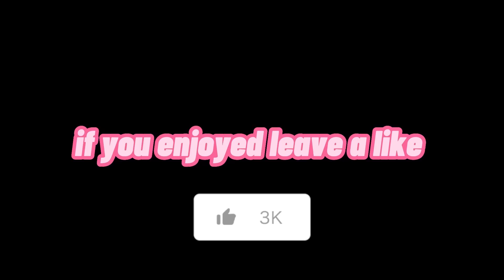FASHION VLOG! COME THRIFT WITH ME + TRY ON HAUL + RAG O RAMA & ROSS + SHEIN SPRING HAUL | CHADEROOM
In this video, I'm hauling a bunch of clothes I picked up at a thrift store! I'm also doing atry on haul for all the clothes i thrifted for my spring wardrobe and a few spring pieces i picked up from Shein !

This is my thirft vlog - a weekly video where I haul a bunch of clothes from a thrift store and do a THRIFT HAUL. This week, I'm trying out a new outfit and share my thoughts with you!

SHEIN MOD-F Floral Print Lace Up Front Bell Sleeve Crop Top
SHEIN ICON-F Cut Out Front Asymmetrical Hem Crop Mesh Top Without Bra

WEEKLY VLOG! What I Eat In A Day, NEW GYM ANXIETY, HOW I GREW MY GLUTES | FULL WEEK OF WORKOUTS

WEEKLY VLOG! DUCK TIP NAILS + SHEIN HAUL + TAKING MY OWN IG PICS + ERRANDS + GYM + SELF DISCIPLINE

WEEKLY VLOG! NEW ELECTRIC CAR + CAR TOUR + INSTAGRAM BTS + DRIVE WITH ME + WORKING AT A CLUB ?!

WEEKLY VLOG ! MONTHLY RESET + NEW KITTEN + COME TO APPTS W ME + PINK COSTWAY CHRISTMAS TREE + TARGET

WEEKLY VLOG! PREP & PACK W ME FOR A  TRIP| A VACATION TO NYC GONE WRONG 💔 LOSING MY CAT CLEO & MORE

SOLO DATE SERIES EP 1: DAY IN MY LIFE! TIME W GOD + EXPLORING ATL + BTS IG CONTENT + AQUARIUM & MORE

LIFE LATELY: I THREW AWAY ALL MY CRYSTALS & SPIRITUAL STUFF... FROM NEW AGE WITCHCRAFT TO JESUS ?!